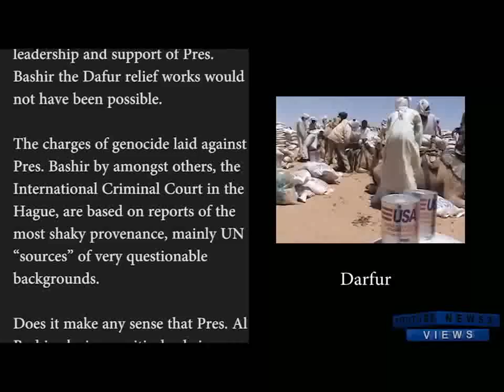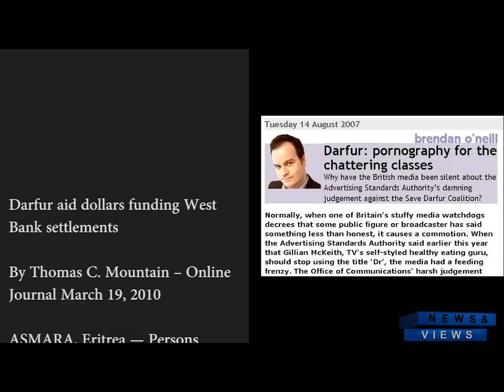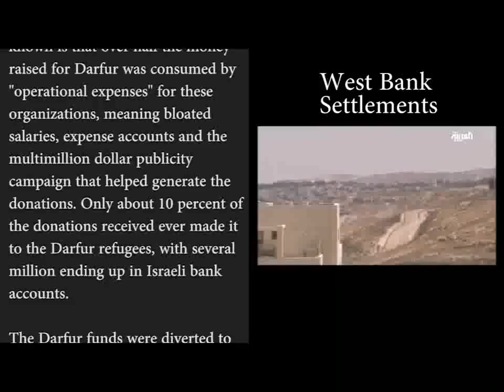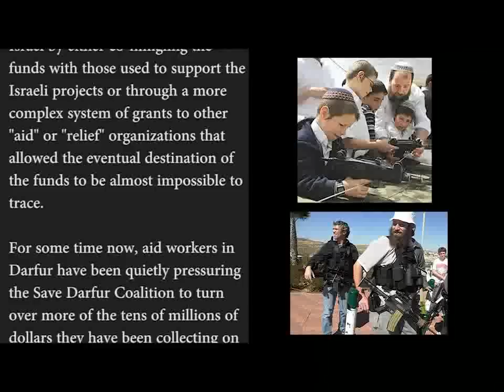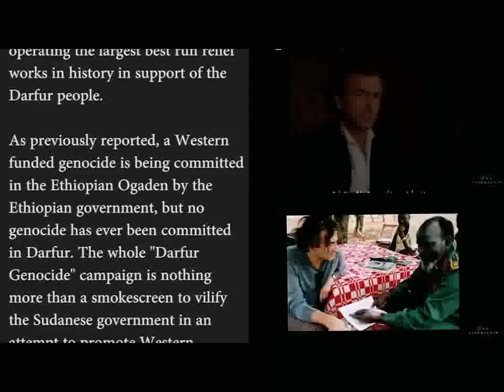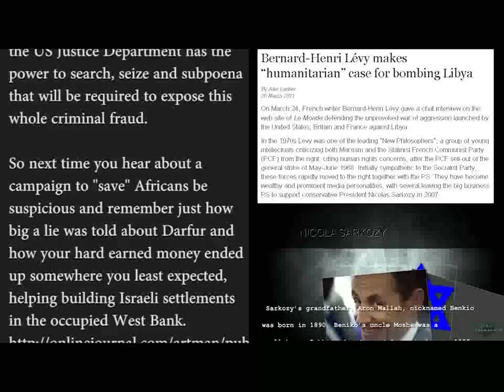Bernard Levy, the Zionist broker of the Arab Spring.mov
Bernard Levy, the architect of the "Arab Spring"